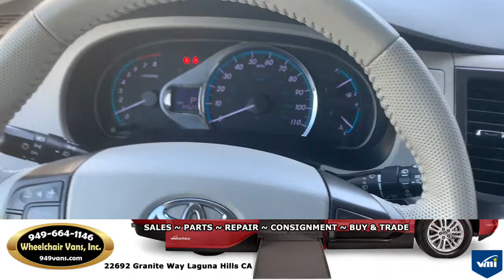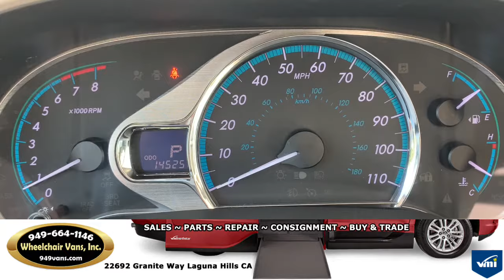For Sale 2011 Toyota Sienna XLE - VMI Northstar E Manual Infloor Ramp Wheelchair Van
22692 Granite Way Laguna HIlls CA